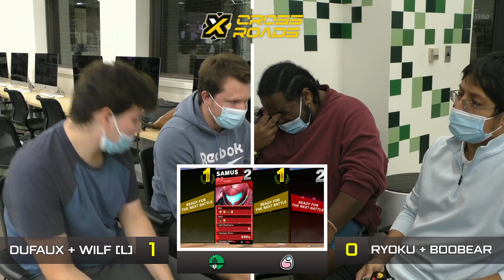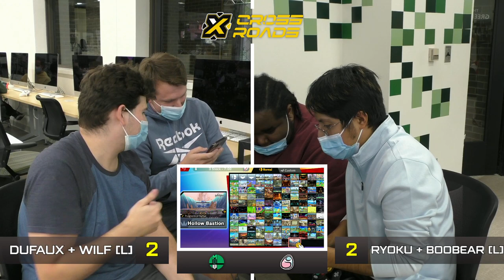Crossroads dGF: Dufaux + Wilf (Shulk/Villager) vs Boobear + Ryoku (ROB/Samus)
Crossroads Doubles Grand Finals
10/22/2022
East Lansing, MI